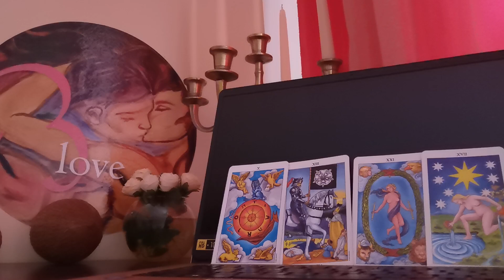Механизми на "Изпита" на Колелото на Съдбата - Преживявания на Blessed Love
Информация за настоящето видео:
ВИДЕО - ПРЕМИЕРА 21:30h на 16 Октомври
ТЕМА: Механизми на Изпита на Колелото на Съдбата - Преживявания на Blessed Love